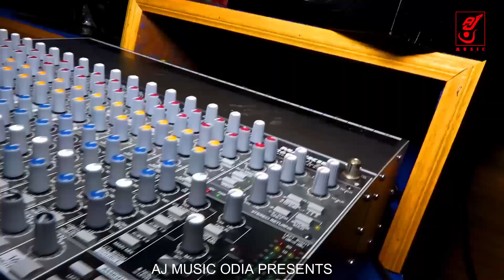DURGA PUJA SPECIAL SONG || DURGA MAA STUDIO VERSION || BAIBHAV AND PRAVU PADA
✽ Song : DURGA MAA (Studio Version )

✽ Singer : Baibhav & Pravu Pada

✽ Lyrics : Subashis Mohapatra

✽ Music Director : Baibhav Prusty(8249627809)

✽ Arrangements :  Chandan and Akhaya

✽ Rhythm :

✽ Producer : Ajay Kumar Jena

✽ Editor : Prakash

✽ Studio Version Making - Niranjan Sumit

✽ Recorded At :  SS STUDIO

✽Dubbing By::

✽ Mixing By :

✽ All Copyrights Reserved By : AJ MUSIC ODIA

✽Poster and Thumbnail : Sibaji

✽Special thanks to D.Ankit , Durga  and Sunil(rst)

                             !!* ANTI-PIRACY WARNING *!!
This content is Copyright to AJ MUSIC ODIA . Legal action will be taken against those who violate this copyrights material presented !!